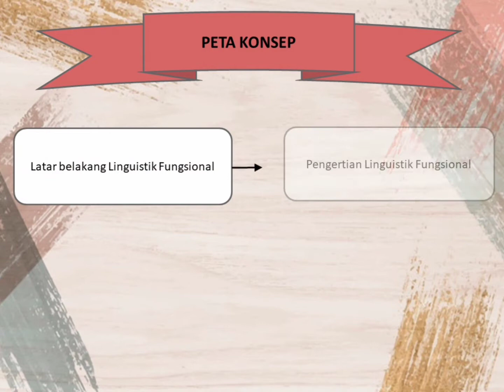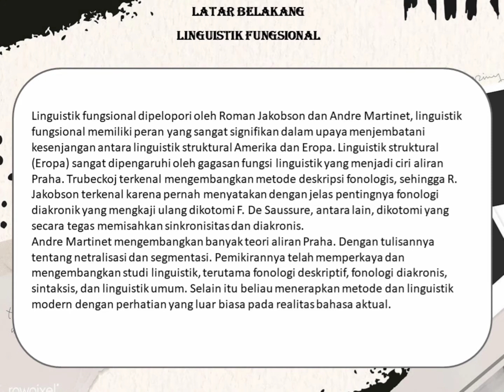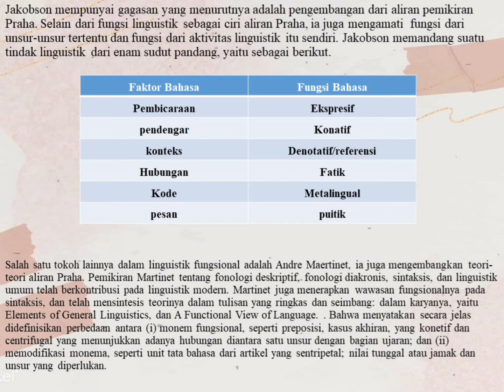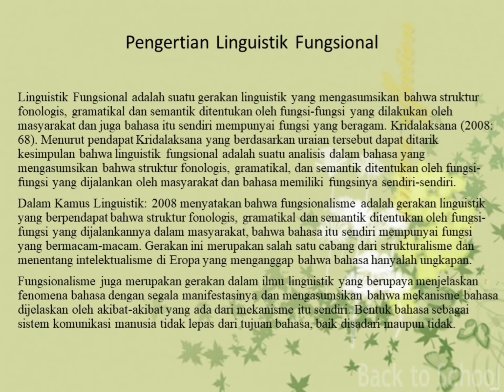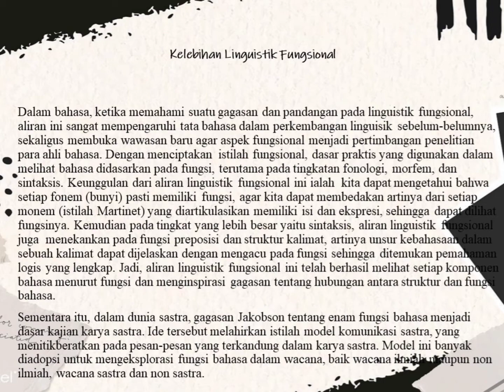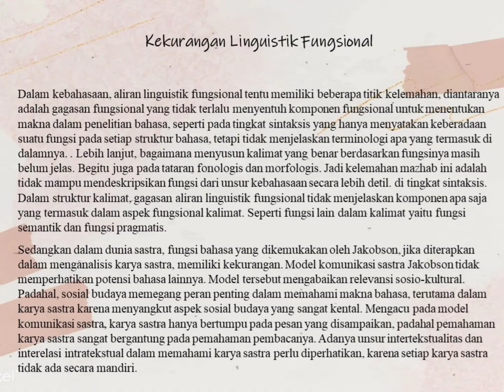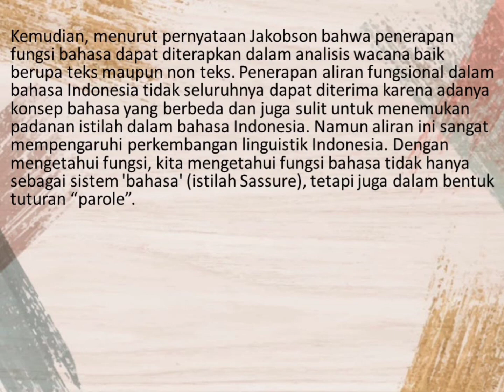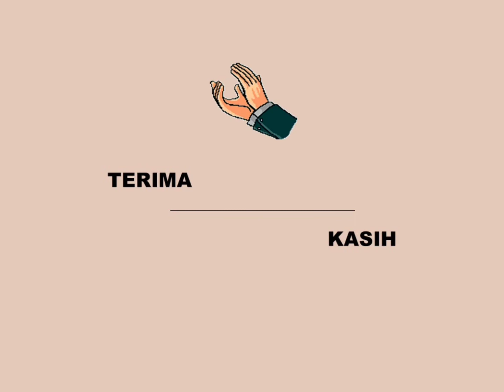LINGUISTIK FUNGSIONAL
Hallo semuanya perkenalkan:

Nama : Reza
NIM    : 20017024
Prodi  : Sastra Indonesia

Pada kesempatan kali ini saya membahas tentang linguistik fungsional.
Selamat menyaksikan😊